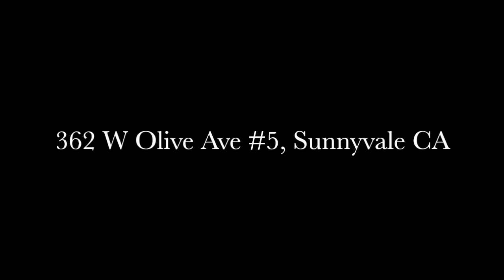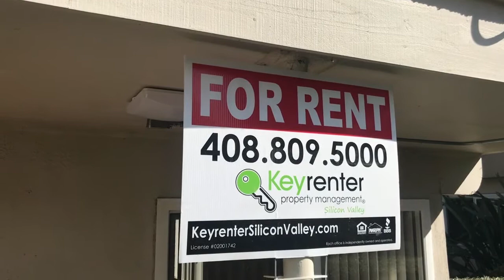Sunnyvale Apartment For Rent - 2 Bed 1 Bath - by Property Management in Sunnyvale CA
today to contact Keyrenter Silicon Valley -- exceptionally professional and reliable property management in Sunnyvale CA. To see our available listings, today! You can also call us or visit our office at

900 E. Hamilton, Suite 100

Perfect Budget-Conscious Rental in AWESOME Sunnyvale CA location!

Welcome to 362 W Olive Ave, Apt #5 in beautiful Sunnyvale, CA! This renovated 2 bed/1 bath rental is 1,100 square ft and located in a 15-unit apartment community, in an amazing location near El Camino Real and Mathilda Ave.

This apartment is well maintained and professionally managed... clean and bright for your immediate move in. Everything in the home is in perfect working order.

The living spaces are illuminated with natural light and covered with brand new wood faux flooring. We have also installed Air Conditioning in this unit. Master bedroom has a huge walk-in closet.

Easy access to the front door through beautiful, lovely front courtyard with a private swimming pool. This home also features a reserved parking space and storage in a carport. Additional parking for guests is available. Laundry facility located on site.

Excellent Sunnyvale schools are located nearby. The apartment comes with one reserved carport space. Additional unreserved and street parking is available.

Amazing location!... This home is right in the heart of Sunnyvale and has immediate access to the best of Silicon Valley dining, shopping, entertainment and to freeways (El Camino Real, 237, 82, 85, 101, 280) and the location features:

* 1/2 block to Sunnyvale Library and Sunnyvale Civic Center
* Less than 1/2 mile to Las Palmas Park and Washington Park
* 1.5 miles to Sunnyvale Golf Club
* Shopping and Entertainment located very nearby in all directions! Walkscore of 89!

* 1/2 of a mile to the Sunnyvale CalTrain station
* About 2.5 miles to the new Apple Campus
* About 2.5 miles to the existing Apple Campus
* 1/4 mile to Nokia
* About 4 miles to NASA Ames
* About 4.25 miles to Googleplex Campus
* About 1.5 miles to Mozilla and LinkedIn
* About 2 miles to Motorola
* About 3.25 miles to Microsoft
* About 10 miles to Santa Clara University

* About 3 miles to Mountain View
* About 3.5 miles to Cupertino
* About 6.5 miles to Santa Clara
* About 10 miles to Campbell
* About 11.5 miles to Downtown San Jose
* About 9.5 miles to  San Jose International Airport

Schools:
Ellis Elementary: K-5, 7 out of 10, 0.7 mi
Sunnyvale Middle: 6-8, 9 out of 10, 1.3 mi
Fremont High: 9-12, 7 out of 10, 1.1 mi

Rental home is available now. Security deposit is $1,500.

We are not accepting Section 8 Vouchers.
Indoor cats accepted with additional deposit and rental terms.
Tenant pays for all utilities, except for gardening and pool maintenance.

Experience outstanding Sunnyvale property management with us at Keyrenter Silicon Valley!  Learn more about us and our services or learn more about Santa Clara County property management